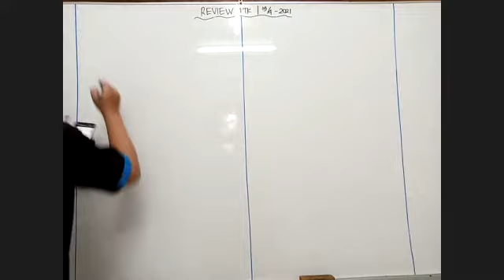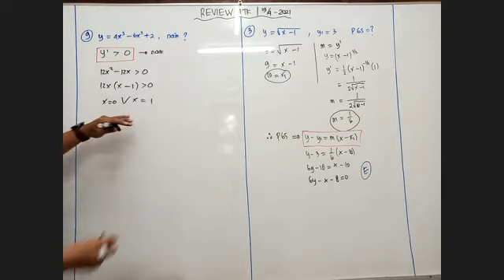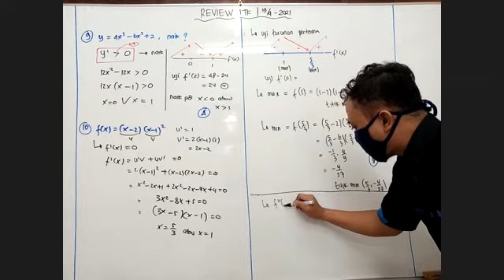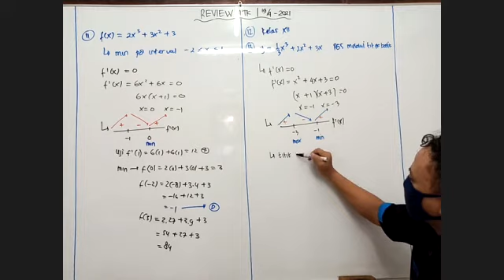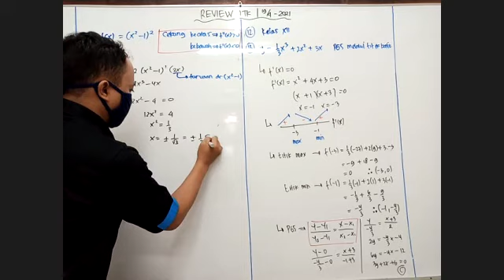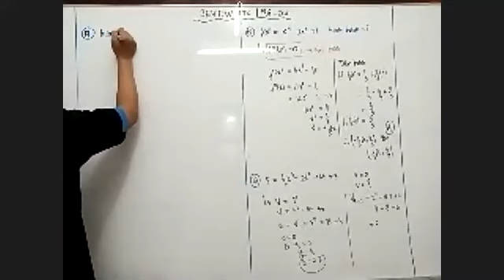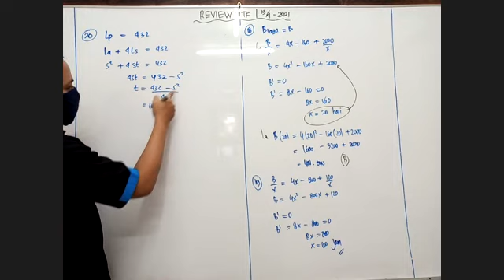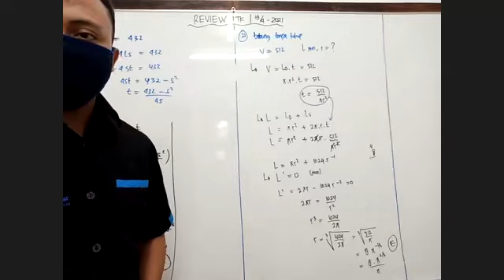PEMANTAPAN UH APLIKASI TURUNAN ALJABAR IPA / IPS